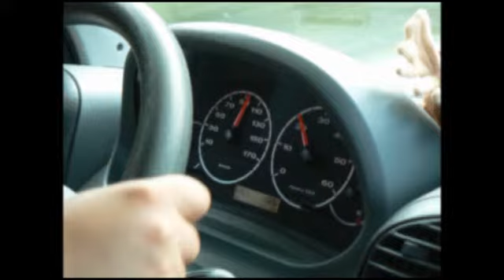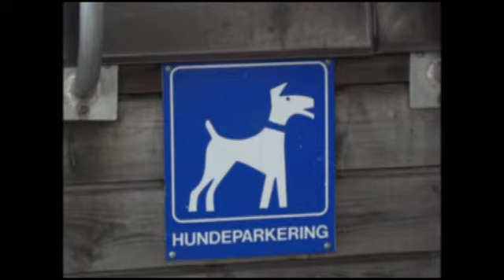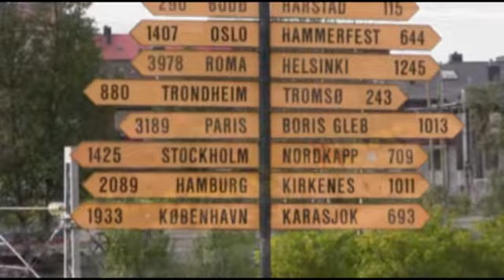Nordkapp Dil 6. - Norsko 4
Jízda mezi fjordy, Narvik, cesta do Švédska